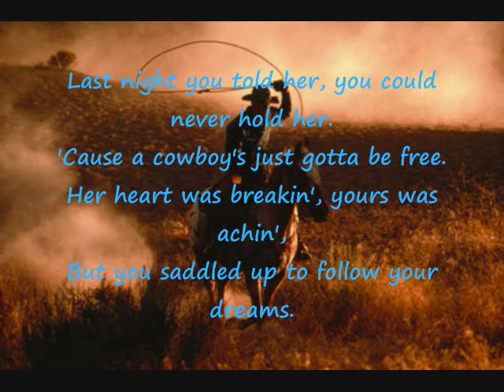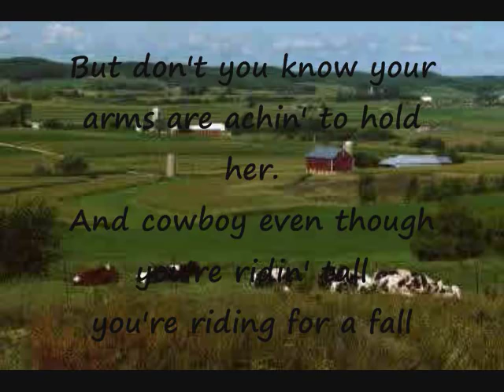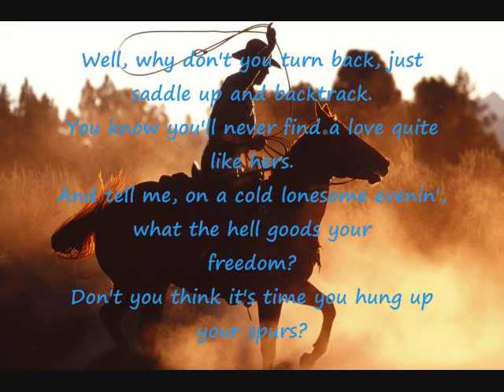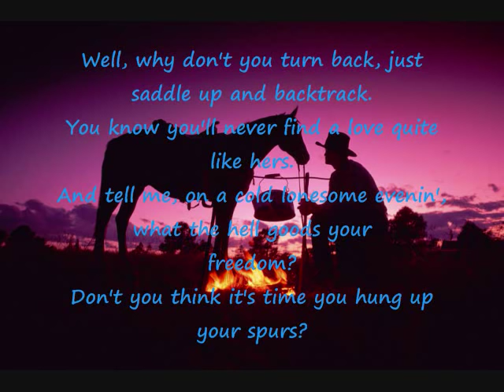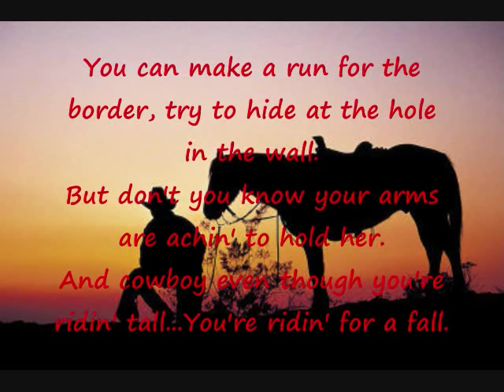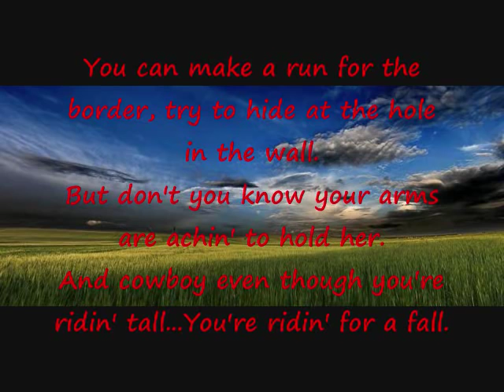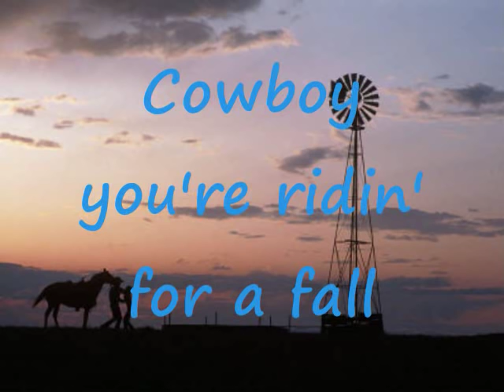Riding for a fall- Chris Ledoux Lyrics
ok in advanced i apologize to anyone who can't stand country music lol but (before country became country/pop you know the late 80's and early 2000) i used to be a HUGE country girl (still am but more in the physical sense than music wise lol) and this is probably at least in my top 5 list of fave country songs and it reminds me alot of my mom because its one of her fave singers/albums/songs lol and i don't get to see her very much anymore :( its a long story and trust me you really don't want to know BUT anyways enjoy :) lol

CREDITS
song: Riding for a fall by Chris Ledoux from the album "Western underground" produced by: Jimmy Bowen and Jerry Crutchfield distributed by: liberty records